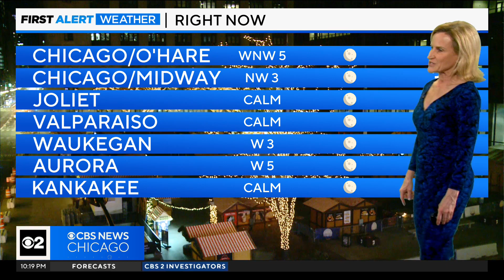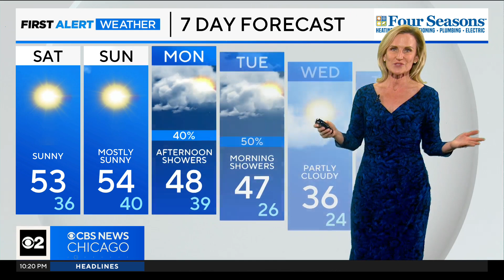Chicago First Alert Weather: Clear and chilly overnight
CBS 2 Meteorologist Mary Kay Kleist has your 10 p.m. First Alert Weather forecast for Friday, Nov. 17, 2023.